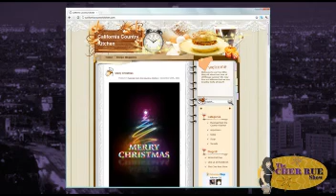The Cher Rue Show - Episode #36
This week, Cher is flying solo in the studio and has Carolyn Noel Luckett and Josh Harraway join her for some good conversation.